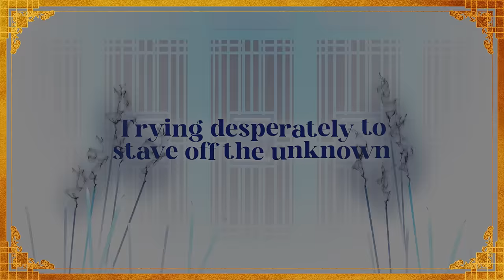Live in Life - Will Stetson [MV] 【Hu Tao Fansong】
What an amazing privilege this has been!! My first original song, a fansong dedicated to the perspectives on life and death of Hu Tao. Please enjoy, and give a BIG thank you to all who helped me on this wonderful project.

Lyrics:
He died
Holding four kings and an ace
The smell of foreign wine
and faint smile on his face

Hushed words
Could be barely overheard
“To go so shamelessly, oh what a waste…”

But then a girl in black
Took the wake aback
When she spoke up with an oddly cheerful grin
“It seems your friend
Has found a happy end
Is enjoying every day such a sin?”

“After all, you’ve got to
Live in life, and leave the dying to the dead
If your flame is burning strong,
Why watch the shadows on the wall instead of
Living life without regret,
So you can see what lies beyond
The border when you’re gone”

She died
Skin stretched thin across her bones
With shelves of medicine
To stop the agonizing groans

Each cent
And precious second spent
Trying desperately to stave off the unknown

When the director saw
This duel with natural laws
She seemed both disappointed and amused

“Why sell your soul
For such a futile goal?
It’s a battle that you’re destined to lose”

’Cause you can’t outrun the wind
You’ll just be running out of breath instead of

Death has no favorite child
He visits those who wait
And he visits those who ought to have a while

But fighting fate has a price
Disturbing the order of things
Means you need to make a sacrifice

“In the end, you’ve got to
What’s the point of sinking down in dread and losing hope
When you could go and keep on
The border when you’re-

Gone is gone, so make the most of what you’ve got
You should have a little fun
Before your body turns to rot, so go and
Live your life without regrets,
Or you won’t see what lies beyond